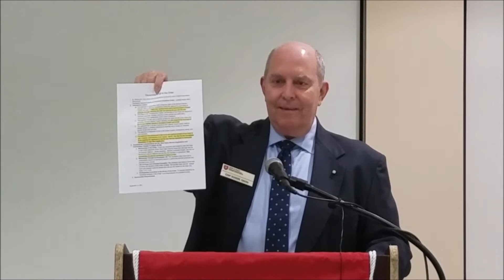The Process for Discerning New Members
The process for discerning new members.  Chip Souser, KMOb